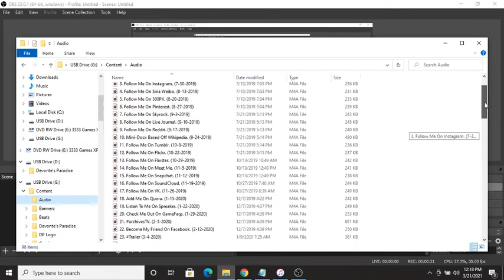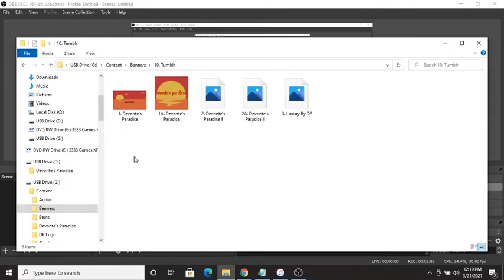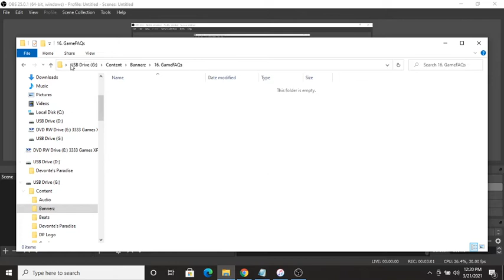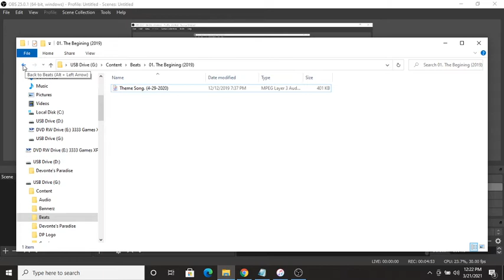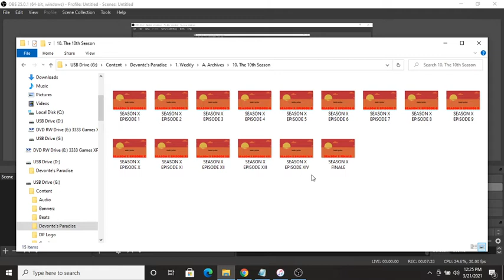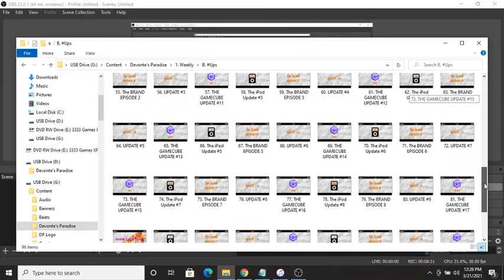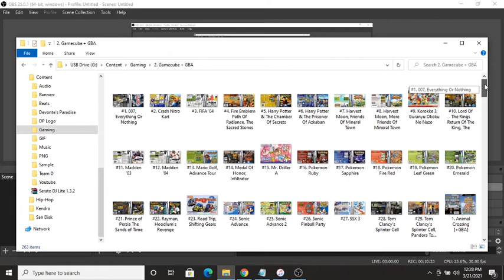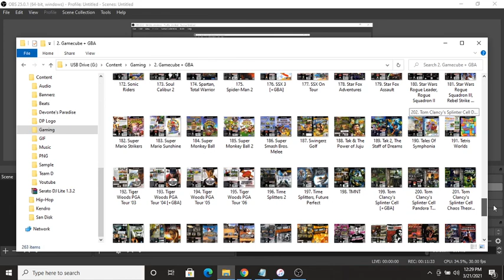🚡the BRAND Episode 5🚡.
"A Very Early Version Of The Brand During Covid-19 Volume Two"